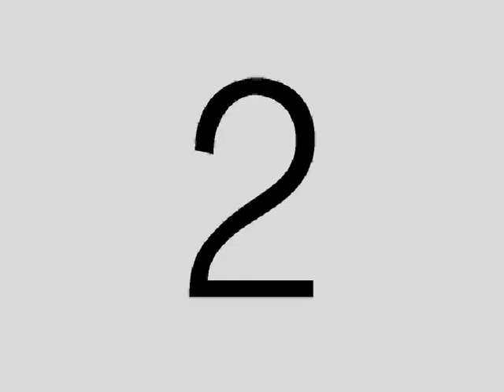99^ Goal Compilation . . . calcio a 5 / futsal .. puntata num.99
FUTSALWORLD.IT ... 99^ Goal Compilation . . . calcio a 5 / futsal .. puntata num.99